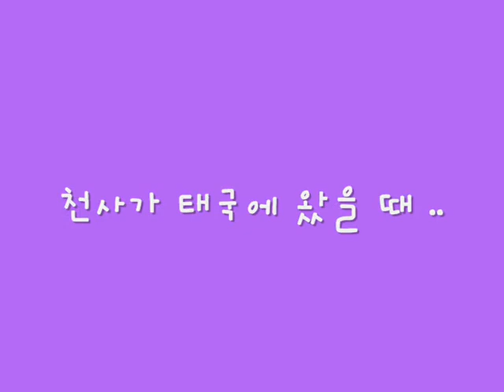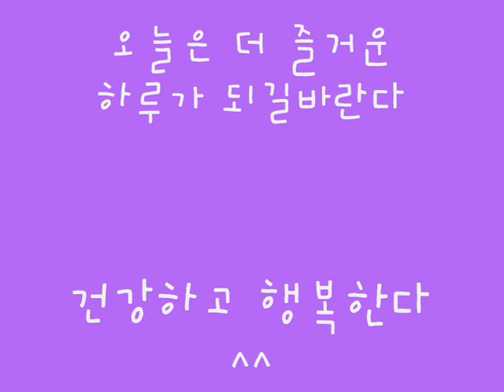OPV : HBD 2 SUNMI - ONE ost.Friend by cheon_za @ wondergirlsthailand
SUNMI1004~
SUNMI1004~

OUR ANGEL WAS BORN ON 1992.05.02 !

happy birthday to SUNMI~
Saranghaneun our 1004~

we love u SUNMIYA ~ please come back to thailand again&again T____T